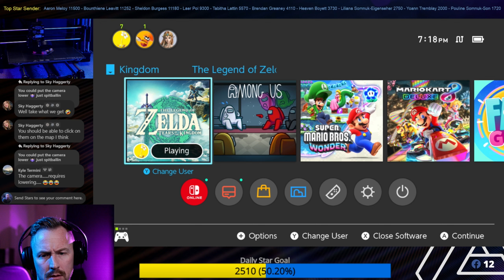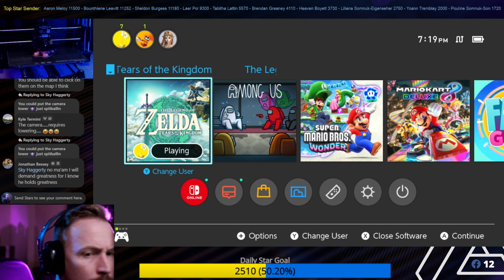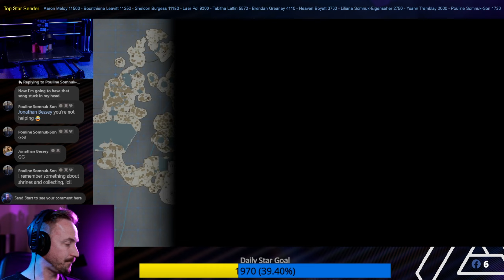Tears of the Kingdom Live: Mastering Early Abilities TOTK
In this live streaming Legend of Zelda Tears of the Kingdom, we are playing on the Nintendo Switch. This game is sure to bring hours of fun and excitement, so be sure to tune in to see how it turns out! Whether you're a streamer or just a fan of video games, be sure to check out this past live stream! It'll be a great way to spend some time and enjoy some great entertainment!

▶️Jump to Game Play
00:00 - Intro
06:18 - Make a Boat
35:09 - Power Boat
52:52 - Minecart

Subscribe to our channel and join us on this unforgettable adventure as we unravel the secrets and uncover the power of the Master Sword in Legend of Zelda Tears of the Kingdom. Let's embark on this thrilling quest together!